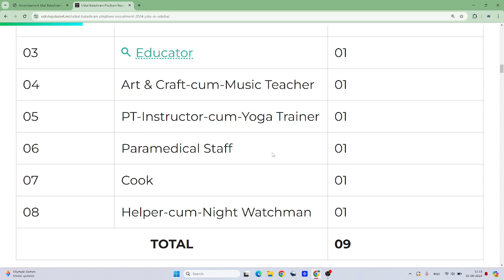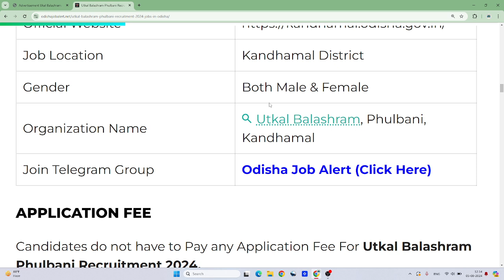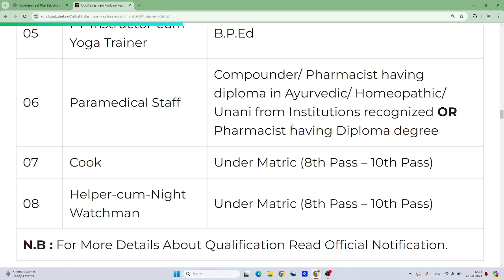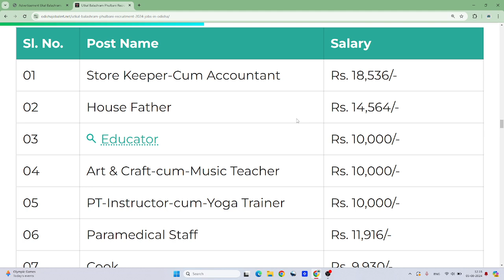ଉତ୍କଳ ବାଳାଶ୍ରମ ତରଫରୁ ନିଯୁକ୍ତି // UTKAL BALASHRAM VACANCY 2024 // Apply For Various Posts